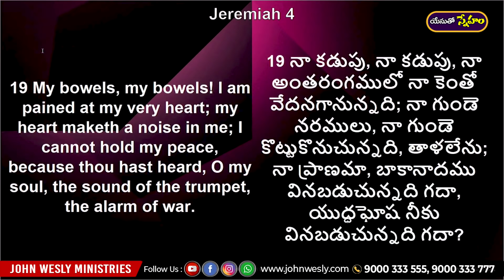DailyBread| యేసుతో స్నేహం (31 డిసెంబర్ 2020) | విశ్వాస జీవితాన్నిజాగ్రత్తగా కాపాడుకో! |Dr JohnWesly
Our Account Details:
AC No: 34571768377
Branch Code: 07954
IFS Code: SBIN0007954

ICICI bank
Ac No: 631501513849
Rajahmundry branch
Branch code: 6315
IFSC code: ICIC0006315
Swift code: ICICINBBCTS